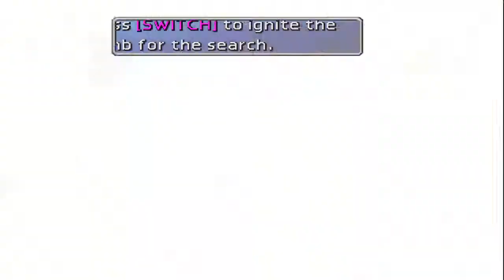Let's Play Final Fantasy VII [HD Remake] [2012]: Part 45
We kick off a new leisure play of final fantasy VII (7) the 2012 remake by square enix. So far there are only a few subtle changes i've seen but we will see how this goes :P

Video's will be released sparatically but when they are released they'll usually be a couple in consecutive days. I'll try and keep on top of this one.

Anything you would like me to try just let me know.